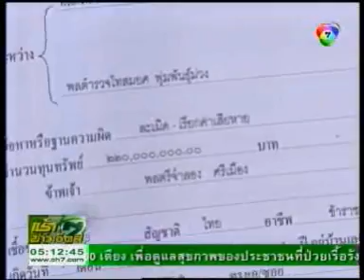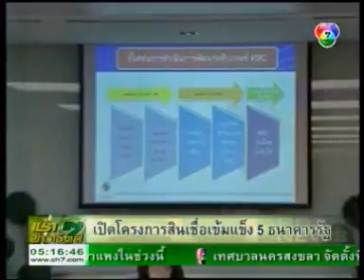สถานการณ์การเมือง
UNSC หนุนไทย-กัมพูชา คุยทวิภาคีแก้ปัญหา